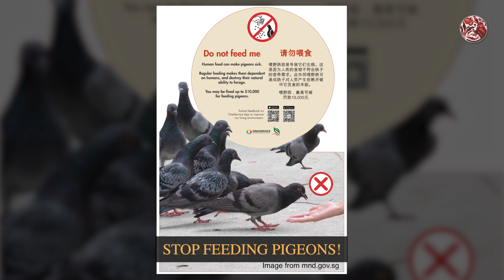Birds DO NOT Sleep in a Nest! | Nesting vs Roosting - Large-Tailed Nightjar, Swans, Rock Pigeons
Most people think that birds sleep in nests - but THAT'S A MISCONCEPTION! Where do they actually sleep in? And how weird can these places be? Well today, let me bring you around Singapore to see where the Large-Tailed Nightjar, Mute Swans, and Rock Pigeons sleep at! And one of these places is the NASTIEST BUILDING in Singapore?! Find out in today's episode!

More about the Large-Tailed Nightjar!

More about our imported Mute Swans and how they sleep

Written, Filmed and Edited by:
Fang Shawn

Camera Assistant:
Werner Kho